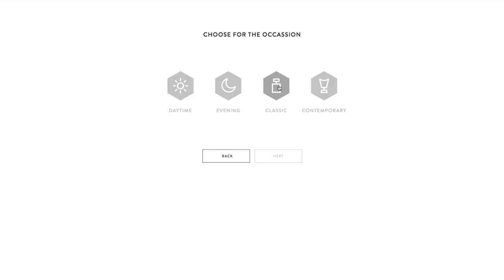How To Find YOUR Signature Scent | Find Perfumes You LOVE | Fragrance Finder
Finding a new scent is a journey and a personal experience. Arabian Oud shares tips when shopping for your perfect fragrance.

Explore our Fragrance Finder on our online store to help you choose the right fragrance for you